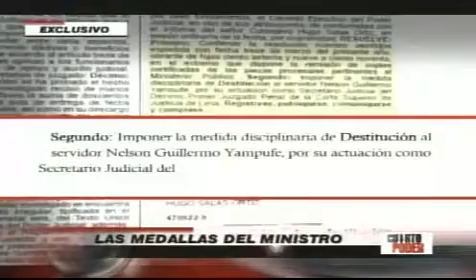CUARTO PODER 24-07-2011 LAS MEDALLAS DEL MINISTRO parte 2-2